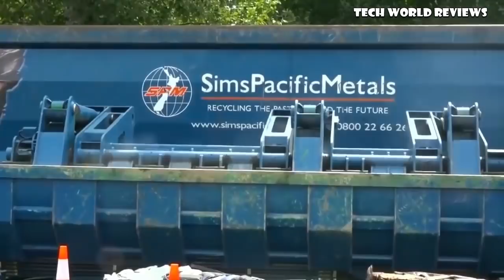How Cars Are Disposed of Differently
The process of recycling cars on the crusher, on the press and in other ways.